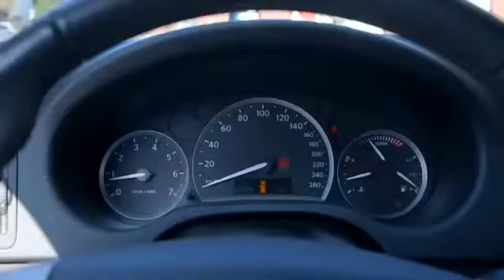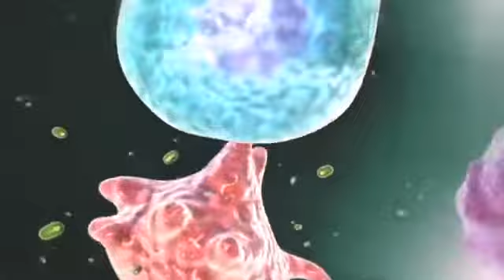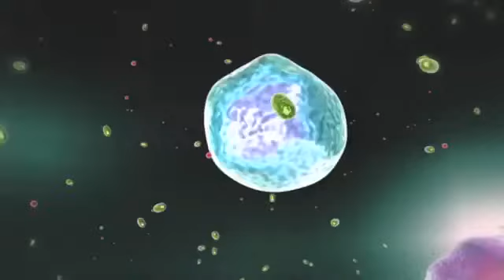Zinzino Balance Oil Presentation in Russian language